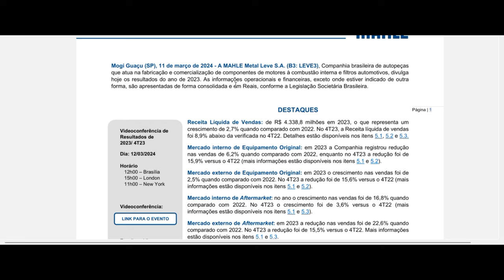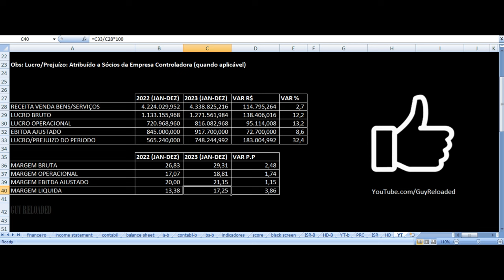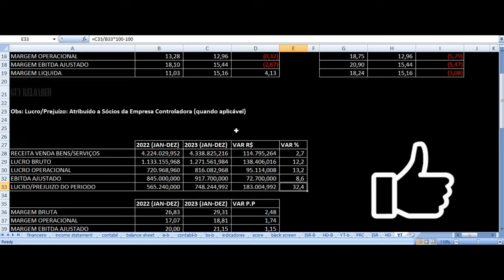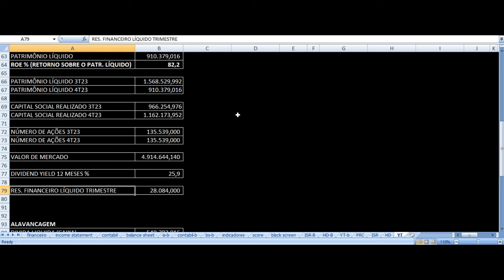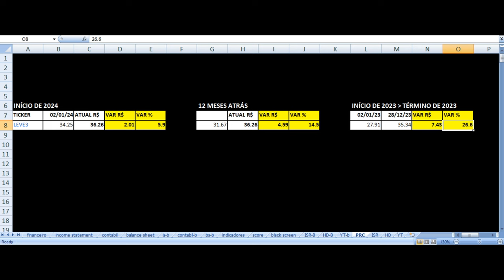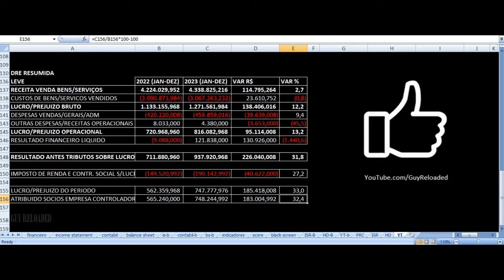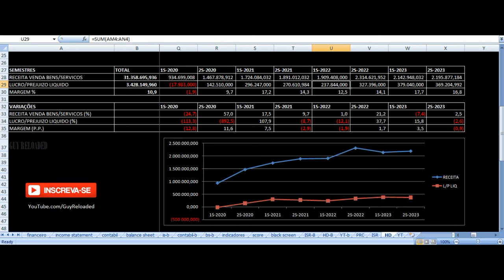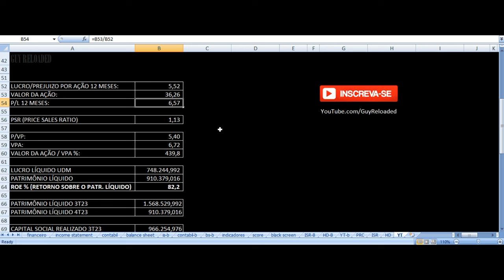Mahle Metal Leve - Vale Investir Nas Ações? LEVE3 Resultados 4T23 2023 Análise Fundamentalista